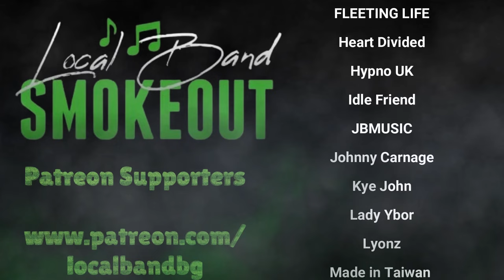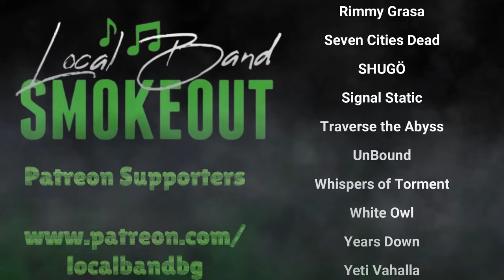Until I Wake Interview ! Me & Ryan Talk Finding Their Vocalist, New Album Coming, South Park & More!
GhostKiller Entertainment
TheTotalDeathcore.com